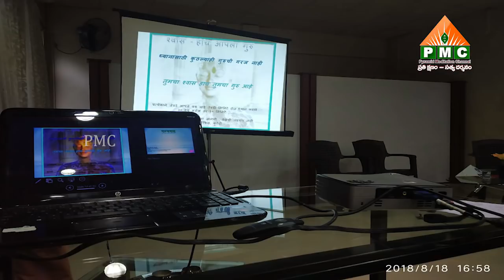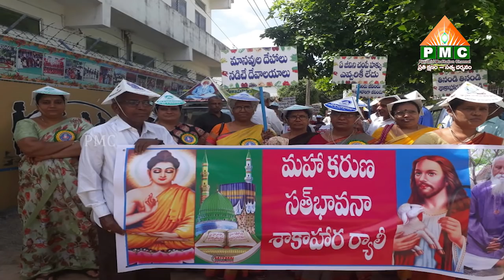Pyramid news 23 08